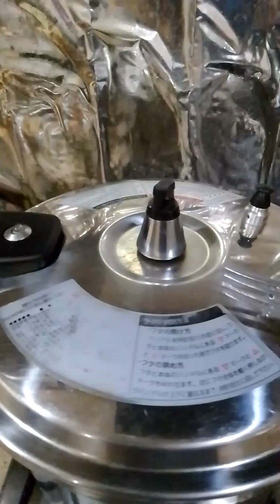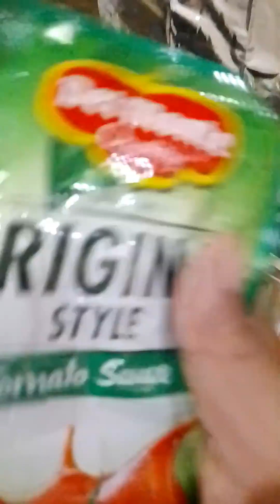ay may mangga ug saging dumating grasya. nagluto sad ko gamit pressure cooker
ay may mangga at saging dumating grasya. .nagluto Ako gamit Ang pressure cooker